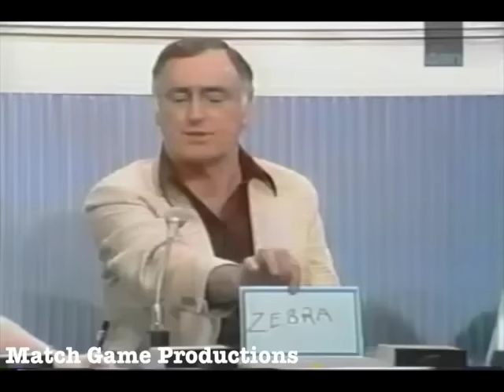Match Game 79 (Episode 1425) (Foster Brooks Frisks Betty White)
What a funny moment at the beginning of the show.  Foster Brooks does his drunk man routine and tries to frisk Betty White.

Foster Brooks, Brett Somers, Charles Nelson Reilly, Lorna Patterson, Dick Martin, and Betty White.